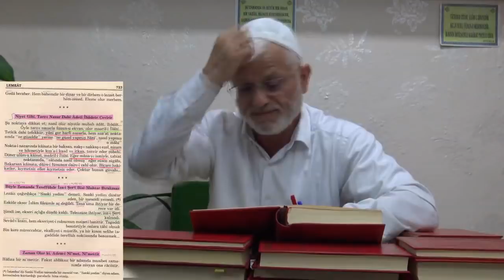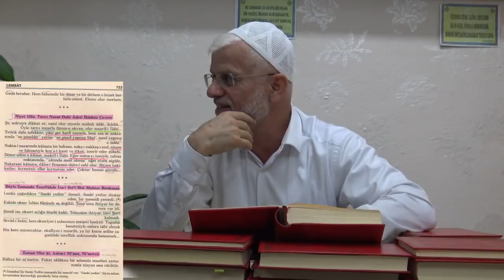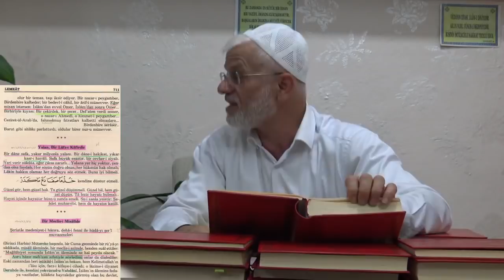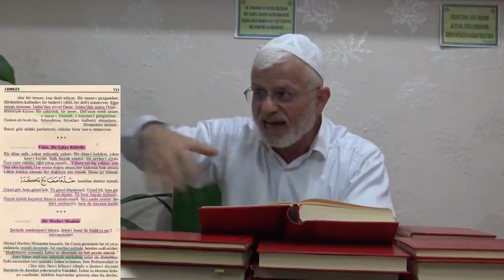Dini tamir davasında din tahribçileri -4 (YALAN)..Hac Ne.! nasıl olur.!